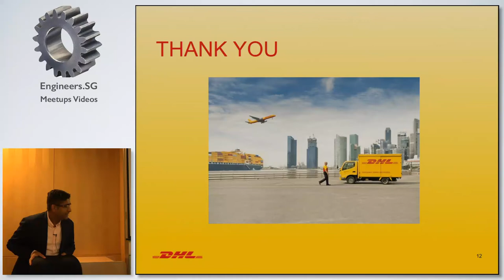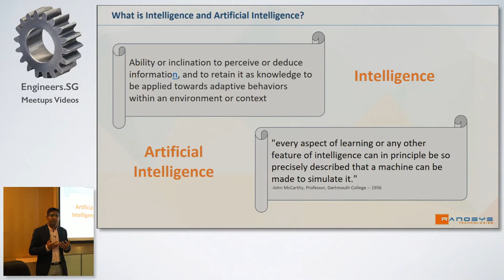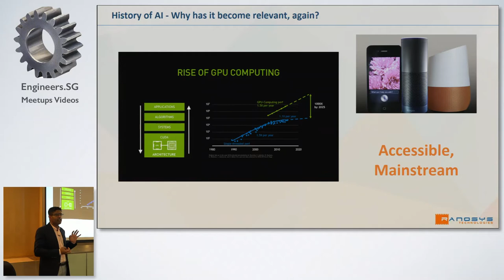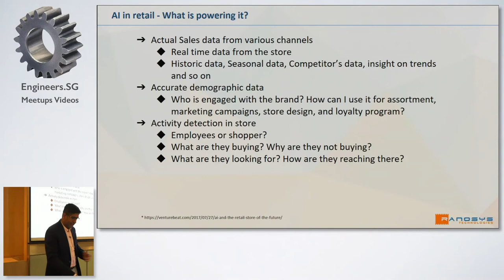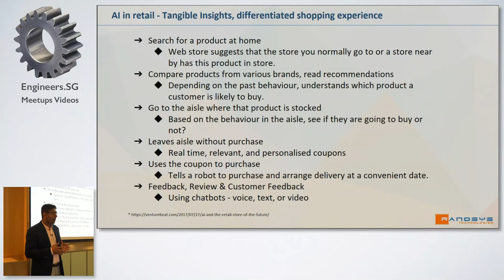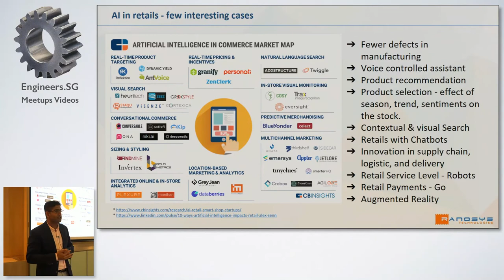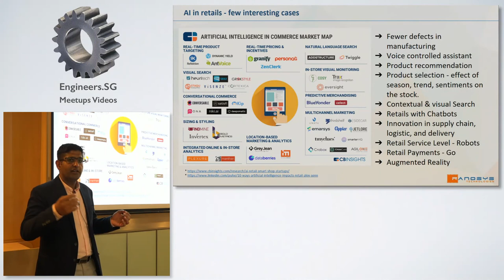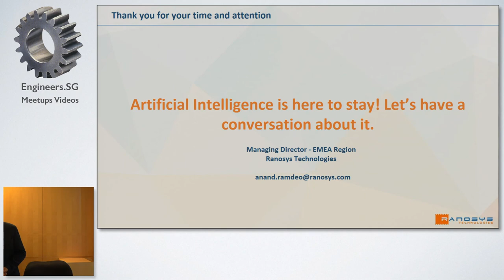Future of retail is here with the AI - Are you ready? - Singapore Magento User Group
Speaker: Anand Ramdeo

About topic: Artificial Intelligence is increasingly becoming mainstream in many industries. From defeating the best go player in the world to discovering drugs, AI is every where. In the retail sector, organizations like Amazon are already harnessing the power of the AI in many interesting ways. Experiments such as Amazon Go and Echo gives a glimpse of how retail stores of future might look like and operate. In this talk, we would explore some interesting ways in which organisations in the retail sector are experimenting with the AI and preparing themselves for the future. Come along to discuss some interesting ideas in this space.

About Anand: A go-to person for managing innovation, achieving engineering excellence at scale, consulting strategies for growth, and identifying how IT can be the biggest differentiator and transform the business. Anand has founded a software product company in the past, provided consulting to big brands across the Europe, and worked with software powerhouse such as Amazon, IBM Rational, etc. With Master’s degree at Kingston University in London and engineering degree in India, Anand shares knowledge freely and has presented in conferences such as Swiss Testing Days, EuroSTAR, Selenium Conference, Agile Testing Days, CAST, XP Days and so on.